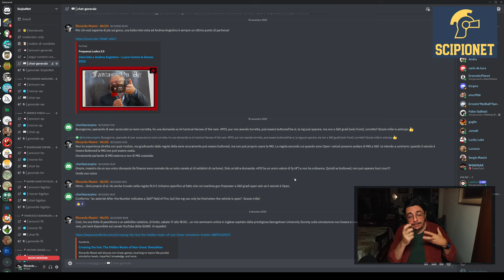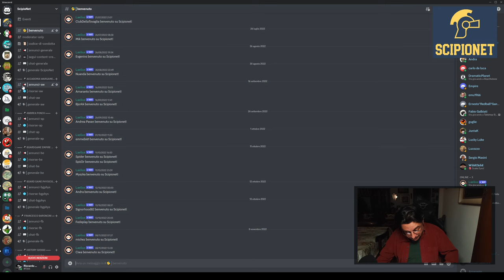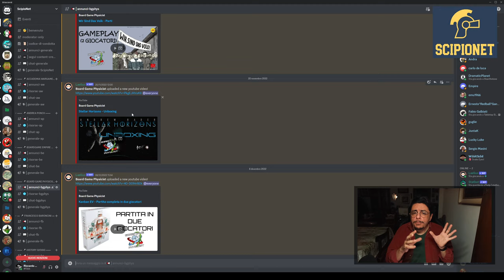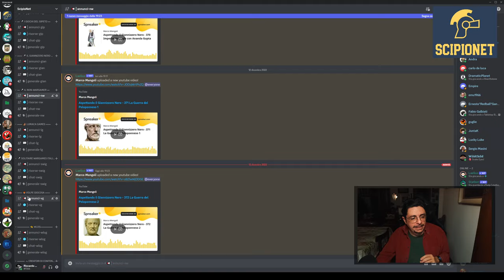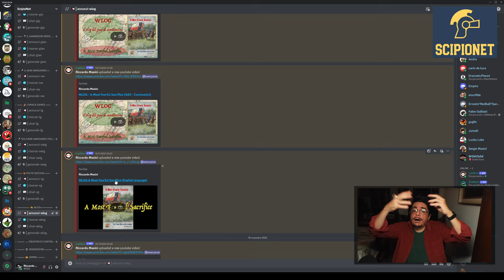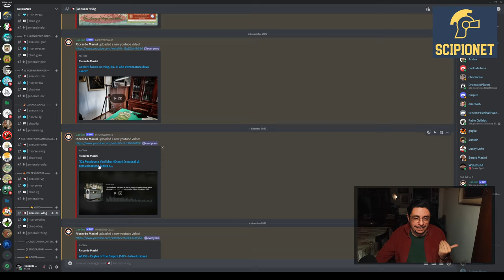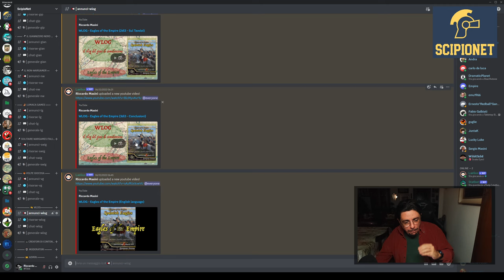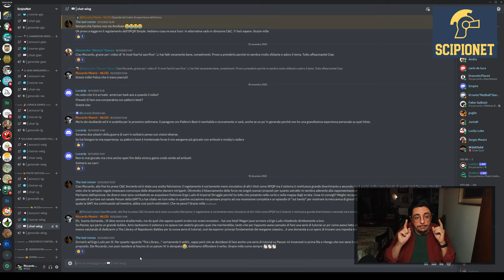ScipioNews 019 (E buon (quasi) Natale a tutti!)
ScipioNews: tutte le ultime notizie da ScipioNet, il server Discord dei creatori di contenuti sul wargame italiani.